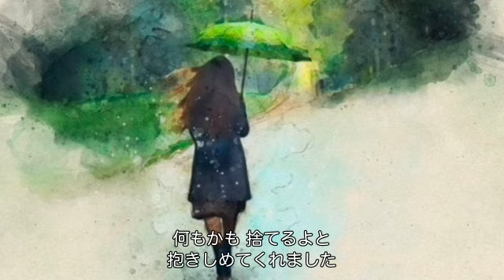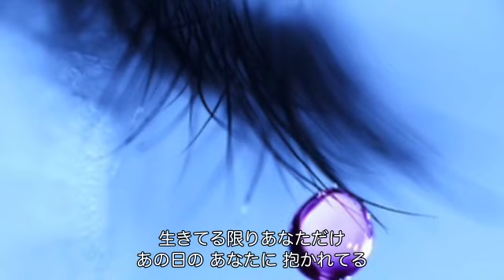さみだれ（松島麻未）cover:水野渉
作詞：朝比奈京仔、作曲：桧原さとし、編曲：猪俣義周